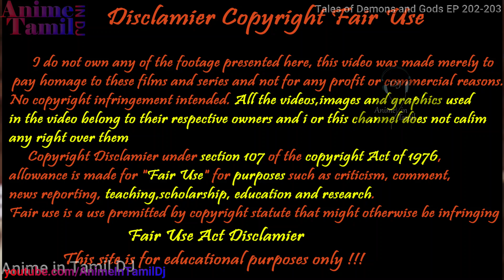காலத்தை கடந்த ஜித்தன் Ep 202 & 203 anime in Tamil voice over Explain Chinese Animated Drama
intamildj ( anime Tamil ) ( voice over ) ( anime ) ( in ) ( tamil ) ( review ) ( story ) ( voice ), ( mystery ), ( Superpower ) ( comedy ) ( supernatural ) ( super natural ) ( super power )